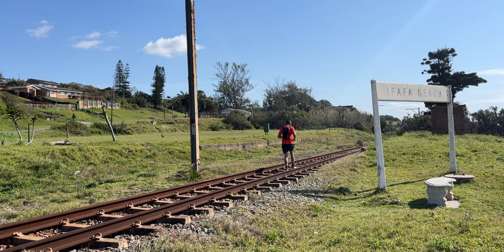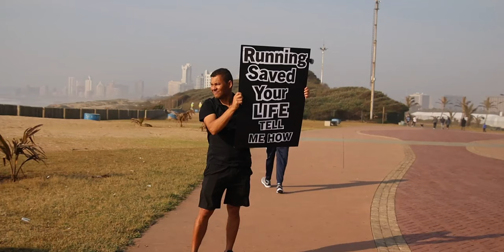Your Struggle is Progress (The Hard Truth About Success)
Life is hard and it's easy to forget just how much progress we are making.
When I started walking this year I had no idea just what it would lead to. The runs I've been on, the health scares, the self-imposed challenges, running up a mountain and then taking on my very first marathon and preparing in just 9 weeks.

There are days that I go out for a run and I feel terrible. I can hardly find a rhythm and my feet feel like bricks. They aren't easy days. It can be easy to get despondent on those days about lack of progress, but if I zoom out and look at everything else I've done then that 'bad' day is just part of the story.

So I'm hoping you can take some motivation from this story and maybe you can share your story with me.

My name's Richard, and this is my story